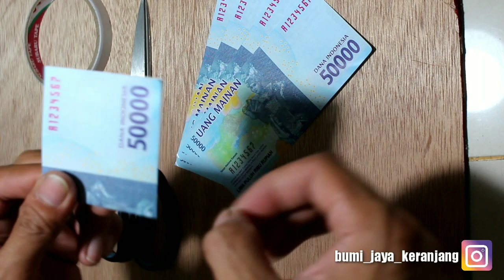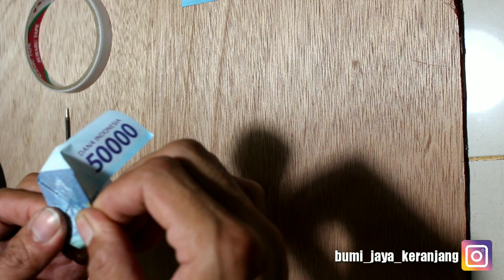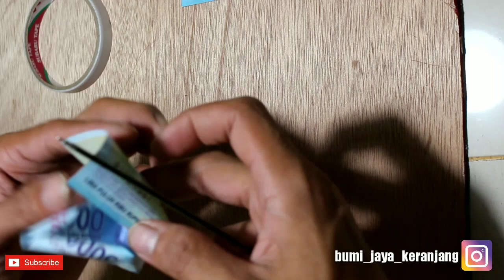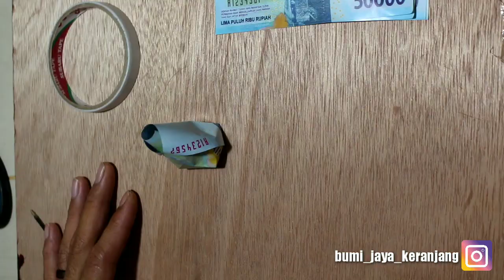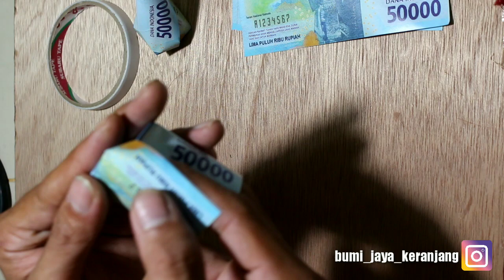CARA MEMBUAT BUNGA MAWAR DARI UANG KERTAS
CARA MEMBUAT BUNGA MAWAR DARI UANG KERTAS  ini cukup mudah,,semua bisa mencoba nya,,CARA MEMBUAT BUNGA MAWAR DARI UANG KERTAS ini menggunakan uang mainan untuk menghindari UU perusakan lambang negara
 Semoga vidio CARA MEMBUAT BUNGA MAWAR DARI UANG KERTAS ini bermanfaat untuk anda,,selamat mencoba

bumi jaya keranjang pasar mayestik